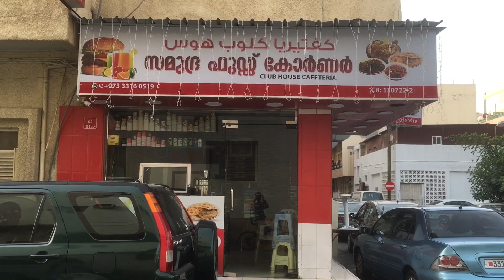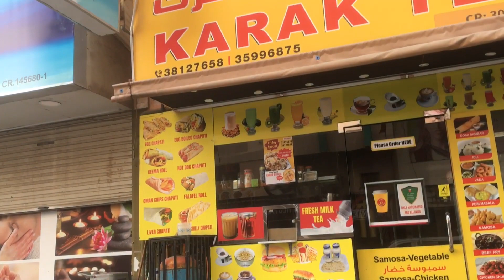VLOG 29 | BUWAN NG RAMADAN | OFW IN BAHRAIN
Month of Ramadan

Hello mga Kababayan Siempre kung na gustohan mo ang Vlog ko ito patungkol sa buhay ko dito sa Bahrain mga kababayan please paki suporta nalang pa 🄻🄸🄺🄴 and 🅂🅄🄱🅂🄲🅁🄸🄱🄴 at Follow nalang din for more video’s like this see you in my next videos Stay Safe and Godbless 😇

Pampanga Philippine Represent!

Camera Using : IPhone 6s Plus
Editor : CapCut